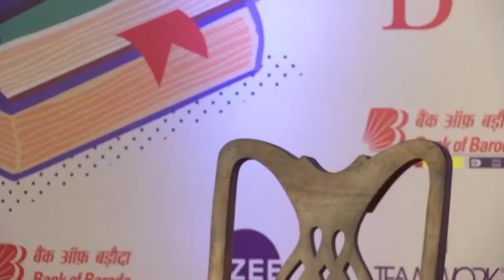Yashica Dutt, Raghav Chandra, Pragya Tiwari | Kali's Daughter | Jaipur Literature Festival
Kali's Daughter: Coming out as a Dalit: Yashica Dutt, Raghav Chandra & Pragya Tiwari

Yashica Dutt is an author and a journalist who shifted the narrative on how Dalits were perceived in Indian media after she 'came out as Dalit' in 2016. Her first book, Coming Out as Dalit, was recently released in the Indian subcontinent to an overwhelmingly positive reception and has earned rave reviews from almost all major Indian publications. She is soon bringing the book to the United States and the rest of the world and hopes to bring powerful Dalit narratives in the global spotlight.

Raghav Chandra is the author of Kali’s Daughter that poignantly unravels caste issues in the highest echelons of Indian society. His earlier novel Scent of a Game was themed around wildlife hunting and conservation. He has held significant positions in the government and has been a Mason Fellow at Harvard. He writes on inclusive growth and sustainability and is the Director of the Bhopal Literature

Pragya Tiwari is a journalist who has written extensively on politics, identity, policy, and culture, and edited publications such as Tehelka, The Big Indian Picture and Vice. She currently works as a policy and culture consultant. She is the Co-founder and editor of the Indian History Collective.

A moving and disturbing session that transposes personal memoir and fictional narrative to probe the hurt and injustice of the caste system. New York-based journalist Yashica Dutt's radical memoir Conning Out as a Dalit speaks of coming to terms with her identity, the consequences of her community's lack of access to education, the paucity of Dalit voices in mainstream media and other crucial issues. Raghav Chandra's novel Kali’s Daughter is centred around the figure of Deepika, a Dalit girl who makes it to the Indian Foreign Services and the conflicts and dilemmas that follow her in her career. In conversation with journalist Pragya Tiwari, they discuss the intersections of caste, class, privilege and the precarious path to social equity.

Presented by Amar Ujala